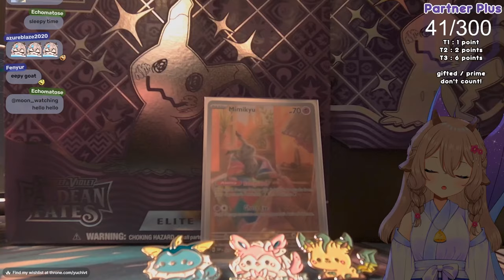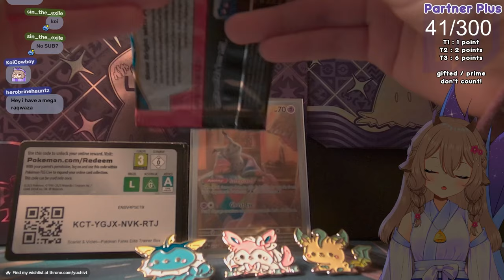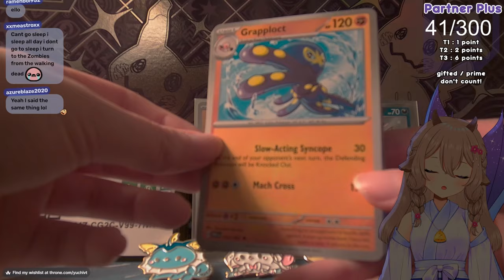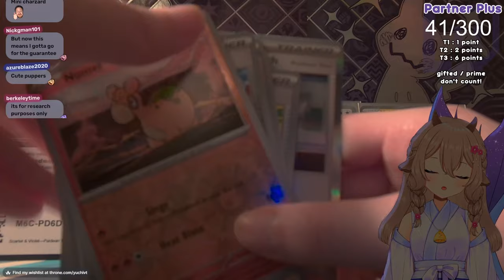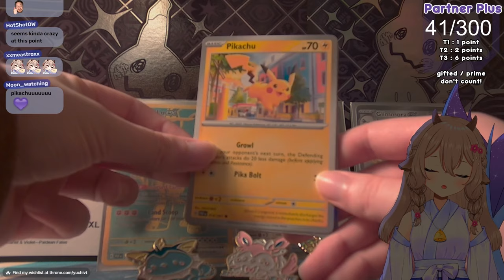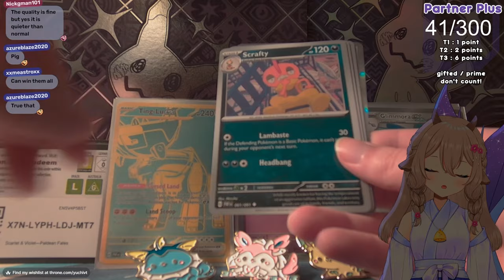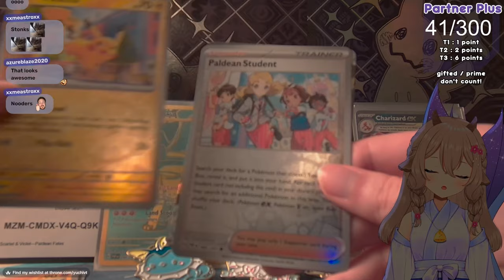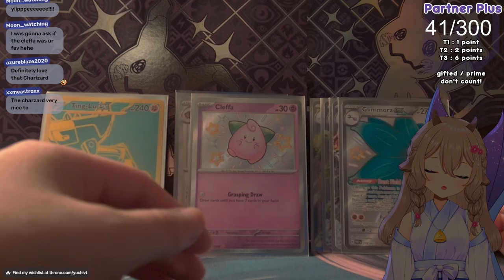【 ASMR 】The Best Card Pack Crinkling ♡ Soft Whispering ♡ Handcam 「Vtuber」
➤ Binaural 3Dio Vtuber ASMR: headphones are suggested

。･ﾟ✦ ⋄ • • ⋄ ✧ ⋄ • • ⋄ ✦･ﾟ。

。･ﾟ✦ ⋄ • • ⋄ ✧ ⋄ • • ⋄ ✦･ﾟ。